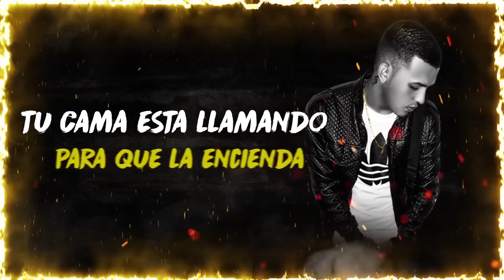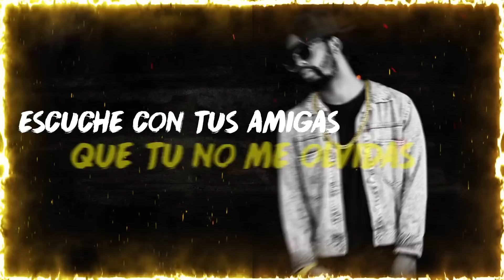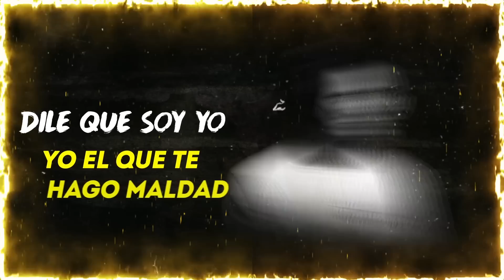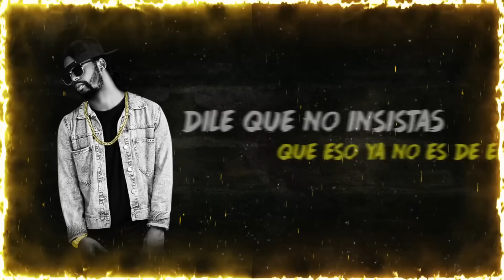Robinho Soy Yo Remix Ft Sentimient Big Nango Baroni (Video Lyrics)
Robinho   Soy Yo Remix Ft Sentimient   Big Nango   Baroni